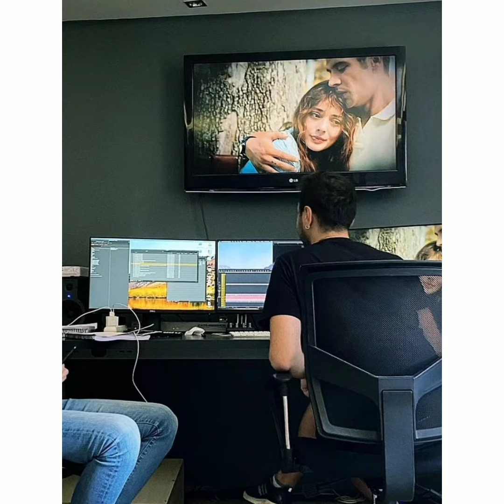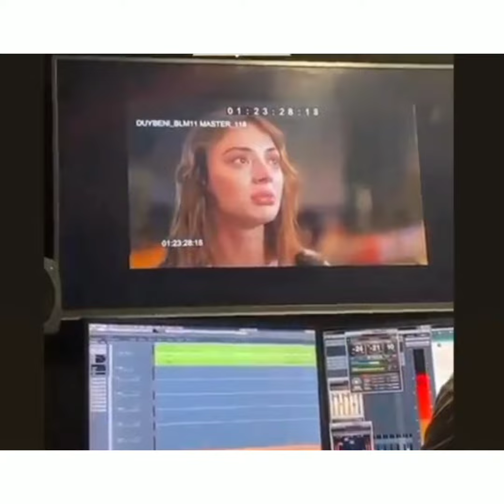ekkan oyuncularin Pasta Yeyerken Komik Anlari!